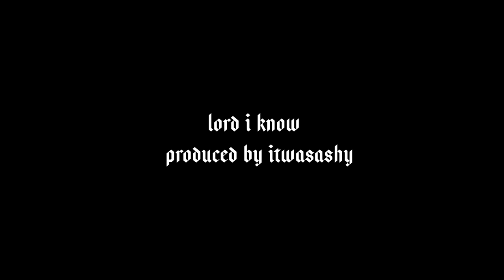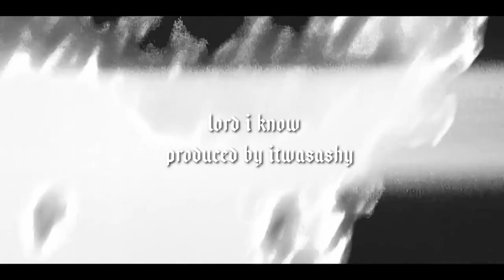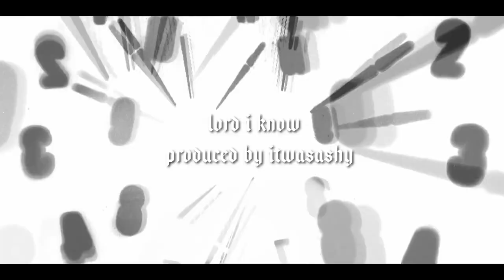[SOLD] Kanye West x Travis Scott x Mike Dean type beat - "Lord I Know" | Prod.ashy